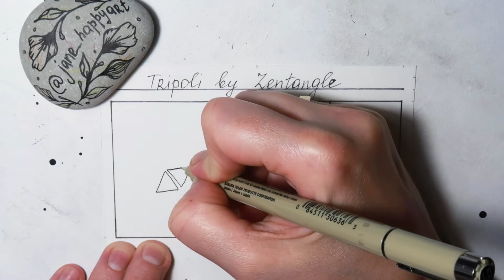TRIPOLI BY ZENTANGLE